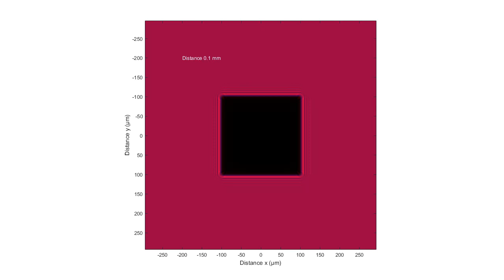Fresnel diffraction of a square shadow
The plotting has been achieved using matlab.

See also :
: Fresnel diffraction of a circular shadow
: Fresnel diffraction of a circular aperture